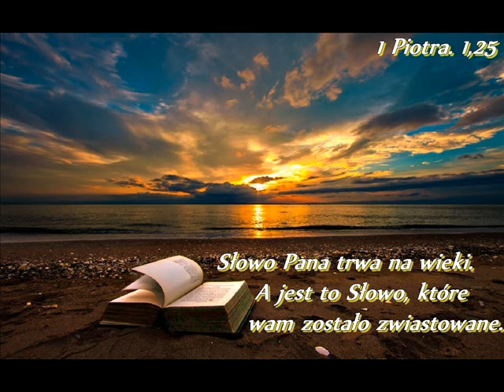05h Dąbrówno 06 08 [pon] wiecz. Szymon